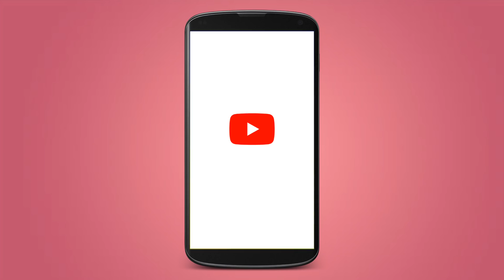Types of people during MAKAR SANKRANTI | Part 1 | Kites Day | Reloaders Tv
Due to Technical problem many of clip has been deleted
Types of people during makar sankranti